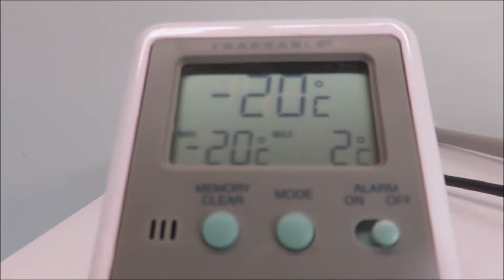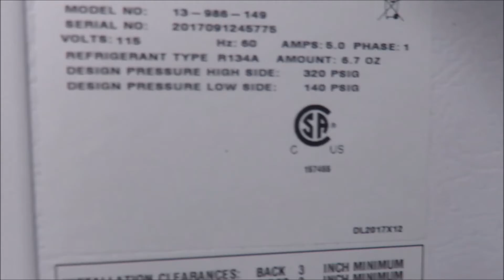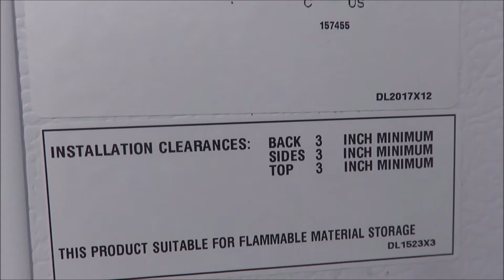Fisher IsoTemp Flammable Storage Freezer 20 cu ft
Fisher IsoTemp Flammable Storage Freezer 20 cu ft available from The Lab World Group.